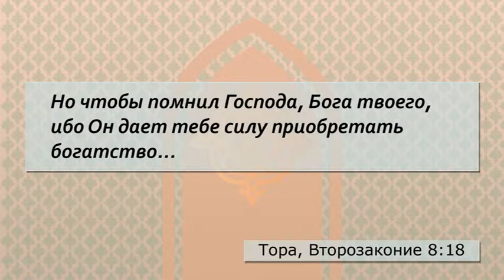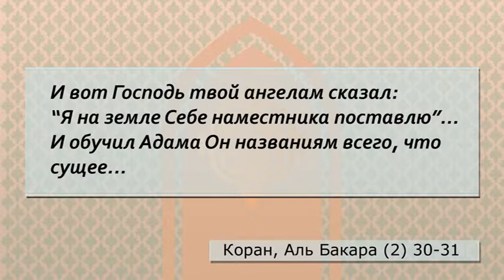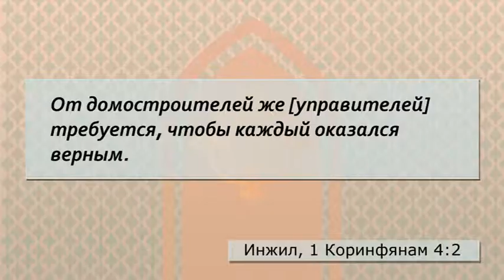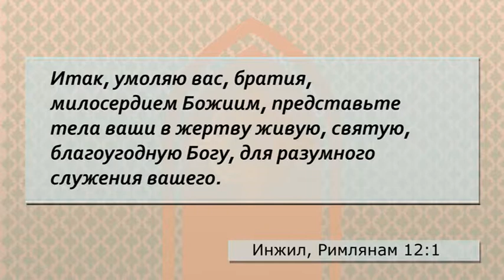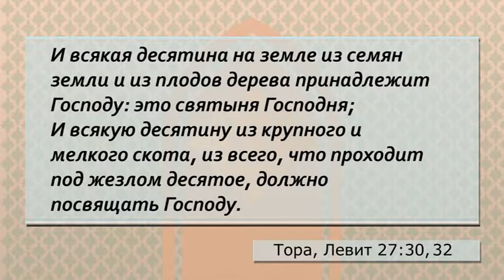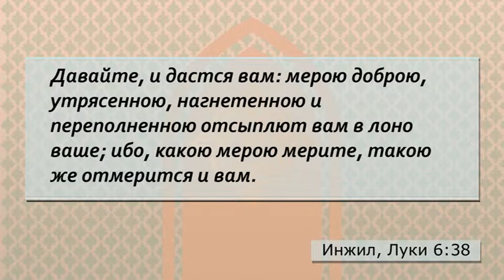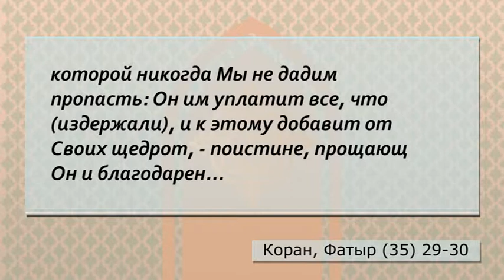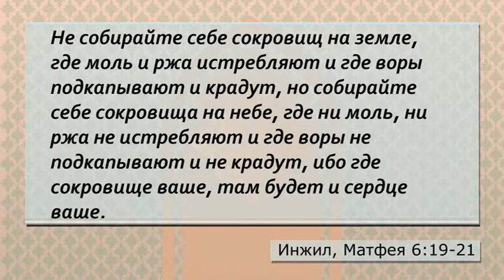10. Путь жертвенности